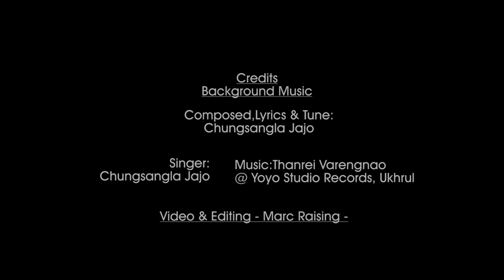KAPINGSHANG WEDS SOWUNGPHI||SOMILU|| SINGER-CHUNGSANGLA JAJO 2021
KAPINGSHANG WEDS SOWUNGPHI||SOMILU||
 Playback SINGER-CHUNGSANGLA JAJO 2021
Composed, Lyrics & Turning:Chungsangla Jajo
@ Yoyo records